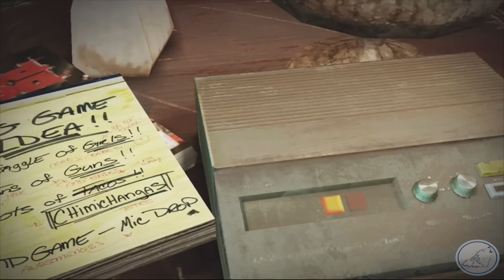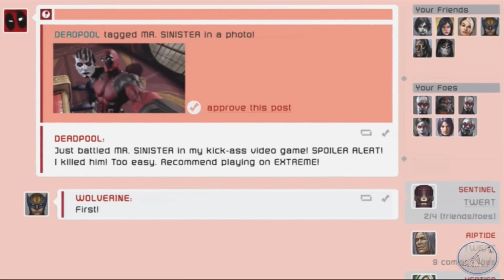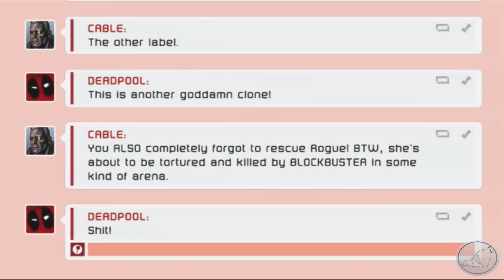Deadpool Funny cutscenes 😂